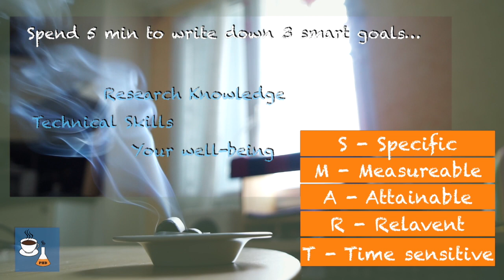How to set SMART goals for your PhD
SMART Ph.D. GOALS | Happy new year! I've made this video to start 2020, I hope I could inspire higher productivity and morale in your Ph.D. project!